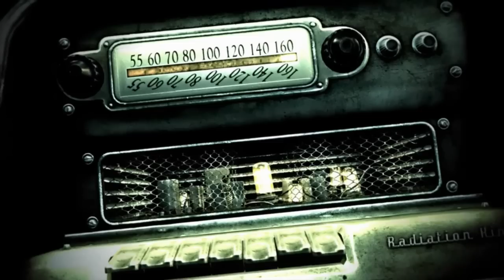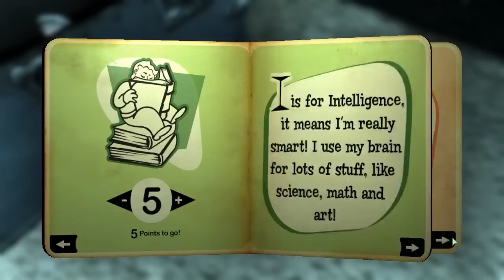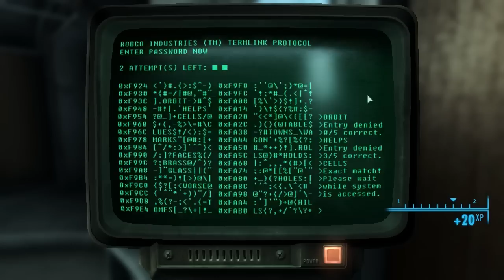Fallout 3: Game of the Year Edition - Part 1 - (Let's Play/Walkthrough) PS3/XBOX360/PC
Complete playthrough of Fallout 3, I will be playing the Game of the Year Edition which features every DLC Pack.